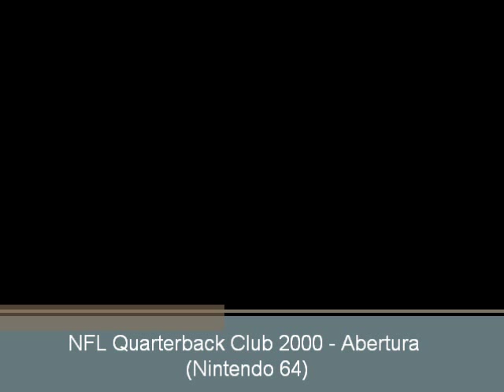NFL Quarterback Club 2000 (N64) - Abertura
Abertura do jogo NFL Quarterback Club 2000 para Nintendo 64